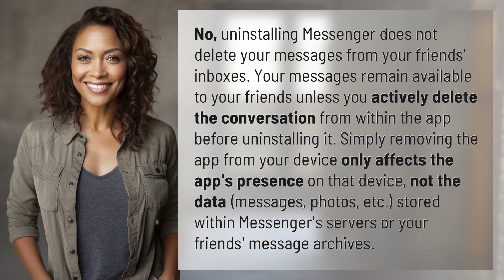Does uninstalling Messenger delete your messages from friends' inboxes?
Keep Your Messages Safe: Uninstalling Messenger Doesn't Delete Them! 👉 Message Safety Tip 👉 Learn why uninstalling Messenger doesn't erase messages from your friends' inboxes! Your chats remain accessible unless you delete them before removing the app. Keep your messages safe and secure!

Laura S. Harris (2024, April 29.) Does uninstalling Messenger delete your messages from friends' inboxes?
    🌐 AskAbout.video